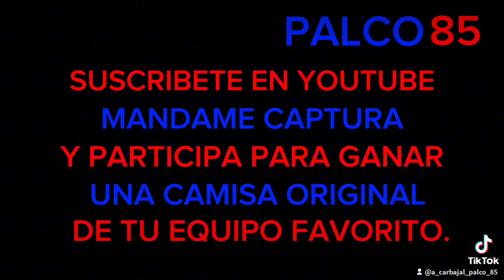BLOOPERS, Y SUSCRIBETE PARA PARTICIPAR Y GABAR UNA CAMISA ORIGINAL DE TU EQUIPO FAVORITO.